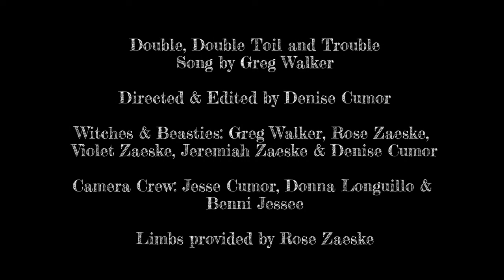"Double Double, Toil and Trouble" by Greg Walker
Lyrics: William Shakespeare

Directed by: Denise Cumor

Witches and Beasties: Greg Walker, Rose Zaeske, Violet Zaeske, Jeremiah Zaeske, Denise Cumor

Camera Crew: Jesse Cumor, Donna Longuillo, Benni Jessee

Limbs provided by Rose Zaeske